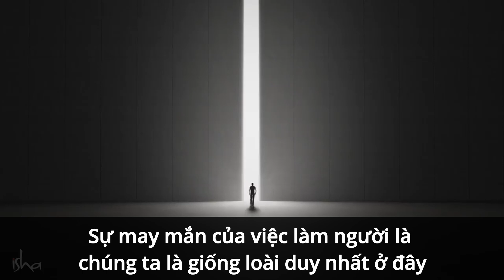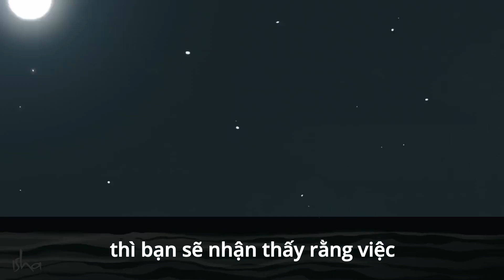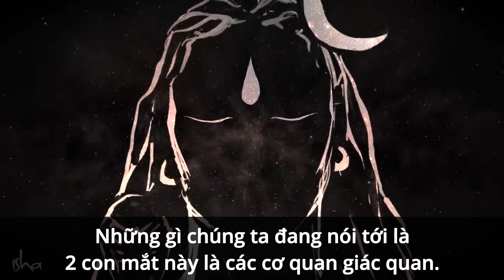Mahashivratri: Tốt Nhất Là Làm Gì Vào Đêm Này? | Sadhguru Tiếng Việt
Cùng tìm hiểu về khoa học và ý nghĩa của đêm Mahashivratri trong truyền thống Yoga, và việc ngồi tỉnh táo và có ý thức với cột sống ở tư thế thẳng đứng vào đêm này sẽ đặc biệt có lợi như thế nào.

Năm 2023, Mahashivratri sẽ được tổ chức vào ngày 18 tháng 2. Trong video này, hãy cùng tìm hiểu cách bạn có thể khiến bản thân tiếp thu dễ dàng hơn những khả năng tâm linh của đêm phi thường này.

Đừng bỏ lỡ đêm lễ hội này tại Trung tâm Yoga Isha, nơi sẽ tổ chức thiền lúc nửa đêm và Satsang với Sadhguru, cùng các buổi biểu diễn văn hóa của các nghệ sĩ nổi tiếng. Bạn có thể xem trực tiếp tại nhà, trực tuyến hoặc trên TV tại

Đây là kênh mạng xã hội chính thức của của Sadhguru bằng tiếng Việt.